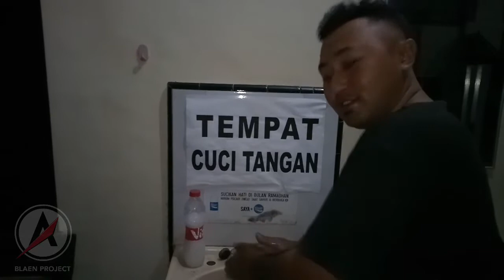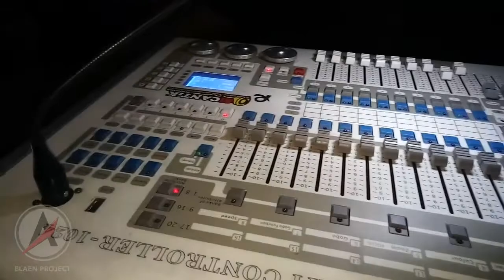Banana City Rockers N Japri TV - Kenapa? BTS (Behind The Scene) Part 1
Proses pembuatan video klip lagu kenapa? BCR (Banana City Rockers) featuring Japri TV part 1.